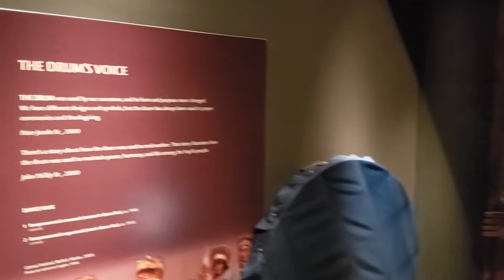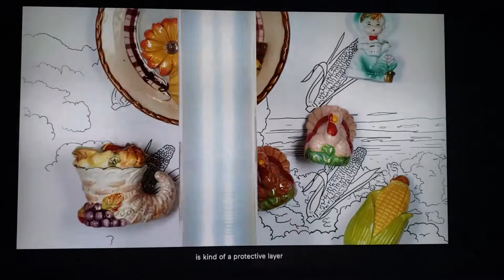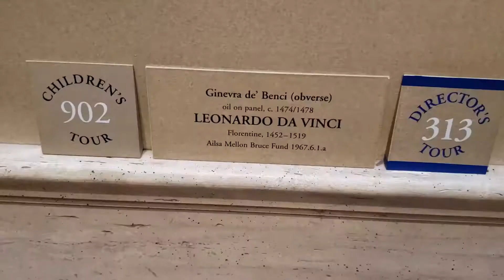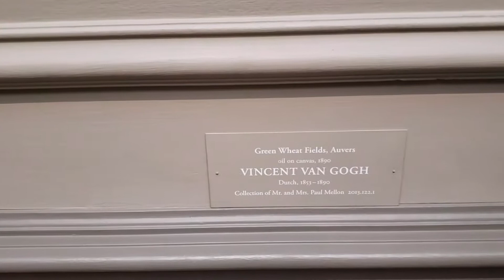2019 Pokemon World Championship (Part 5)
Here is the last part... just a day in DC with no Pokémon.